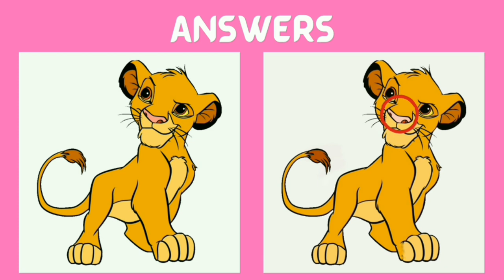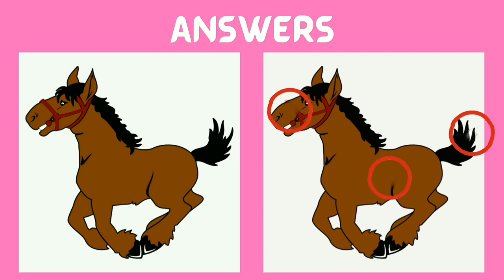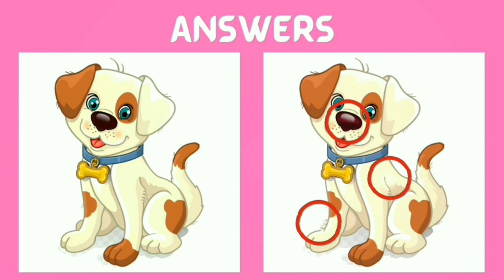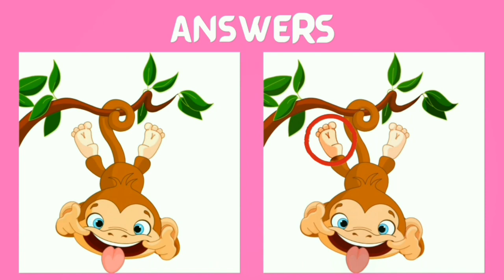spot the difference game | find the difference game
Intro            0:00
Puzzle 1     0:08
Puzzle 2     0:32
Puzzle 3     0:56
Puzzle 4     1:21
Puzzle 5     1:46

Find the difference of the following
Paheliyan
photo hunt
differences between 2 pictures
only genius
picture puzzle
difference game
find the difference game
3 differences
Find 3 differences game
find difference
Find the 3 difference
info teaser
Find 3 difference
find differences
Puzzle game
Puzzle solve
Puzzles
Quiz
find 5 differences game
hindi paheliyan
find the difference emoji
findthedifference hard
the difference
memory game
mind games
find the difference
quiz
guess the difference
apollo robbins
brain exercises
brain games
the difference
guessing games
mind games
photo hunt
only genius
picture puzzle
difference game
5 differences
find difference
find the 5 difference
info teaser
find 5 difference
find differences
find 3 differences, SpotTheDifference
FindTheDifference
Brain teaser
differences in pictures
quiz
Brain training
challenge
fun
family